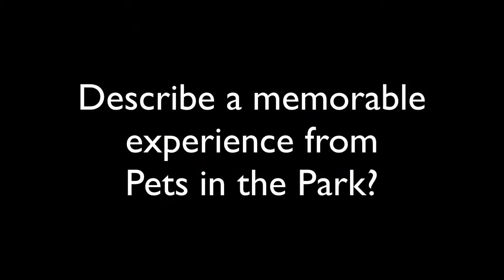Saskatoon Pets in the Park - Volunteers Are Always Needed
Saskatoon Pets in the Park is always in need of volunteers to make the event day a success. This year Saskatoon Pets in the Park is taking place on Sunday, July 26, 2015 at Kiwanis Memorial Park by the Vimy Memorial Bandshell in downtown Saskatoon.

Saskatoon Pets in the Park is a registered charity founded in 2006 by members from three local animal welfare agencies, New Hope Dog Rescue, the Saskatoon SPCA, and SCAT Street Cat Rescue, and dedicated animal lovers from the Saskatoon community. The primary goal is to raise funds to pay for medical care for sick, injured, orphaned and homeless animals from Saskatoon.

Pets in the Park is one of Saskatoon’s popular summer events which combines fun for the entire family with fundraising for a great cause. Families can bring their on-leash pets to the park and enjoy a wonderful day together.

We will have:

Music from local musicians
Demos – dog agility, training and flyball, as well as visit from City of Saskatoon Police K-9 Services
Walkathon
Concession – including sno-cones for humans and pets
Water – Culligan coolers (doggie bowls provided); doggie pools
Silent Auction – over 100 fantastic deals (bid high – it’s for the animals)
Vendor Booths – pet-related businesses showcase their products and services
Pet Portraits by High Four Pet Photography
Microchip Identification by WCVM and EIDAP
Nailtrims by PetSmart Grooming
NEW: Junior Handlers Showcase
NEW:  50/50 Draw

It’s a great opportunity for pets to socialize with other pets, and for pet parents to show off their furry children, all the while, benefiting the animals in need.